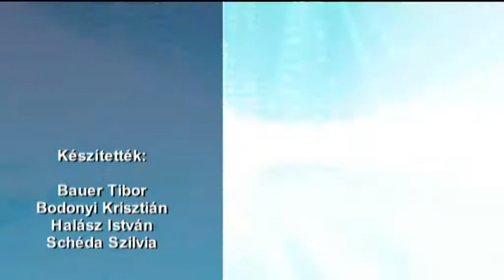2018.02.21. - Esti Mérleg